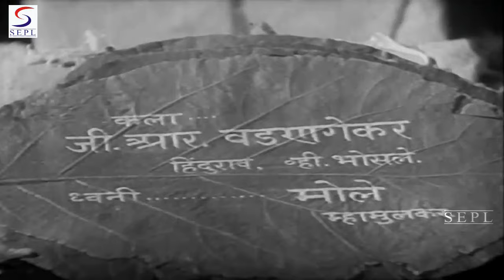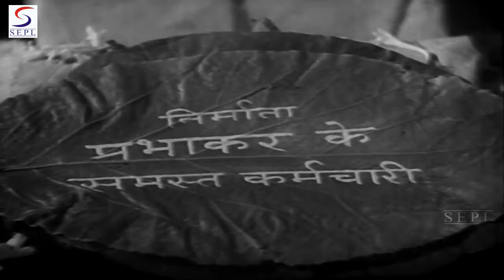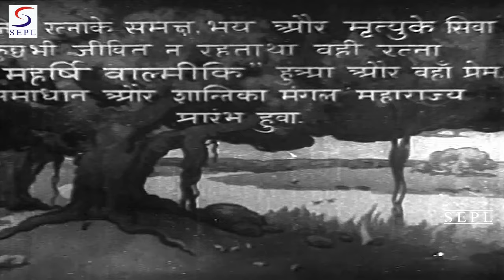Maharishi Valmiki (1946) Full Movie | Prithviraj Kapoor, Shanta Apte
Watch MahirshiValmiki 1946 Superhit Classic movie.
Starring Prithviraj Kapoor, Shanta Apte, and Leela.